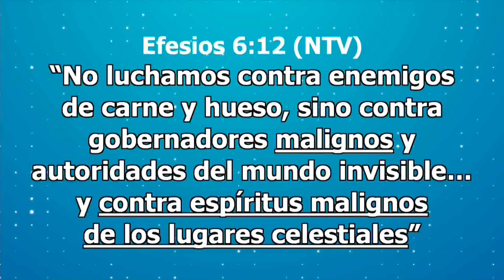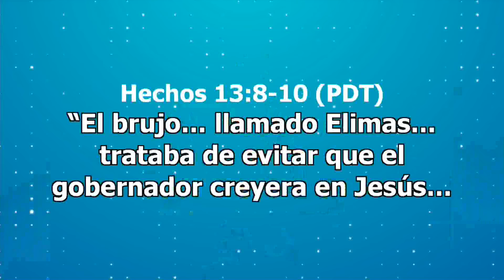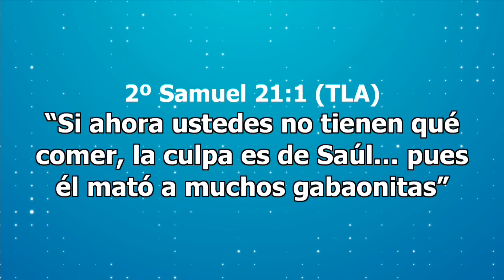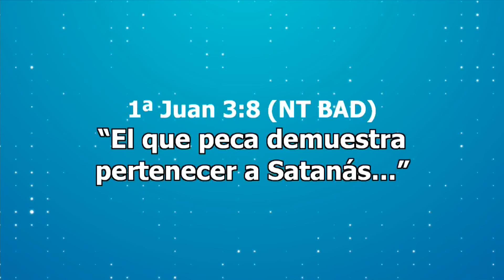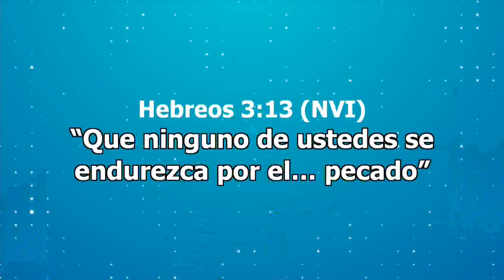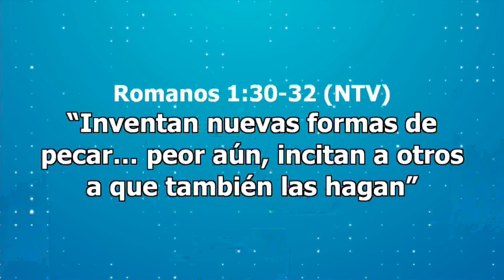José Luis Cinalli - El sexo y la ideología de género 02/12/18 (#1016)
El sexo y la ideología de género 02/12/18 (#1016)
Iglesia de la Ciudad - José Luis Cinalli
SITIO WEB Y LIBROS GRATIS